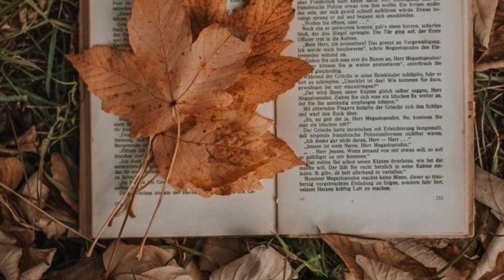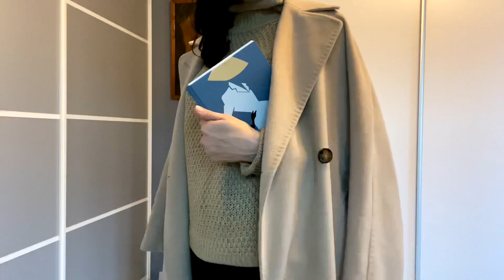Осенне-зимний LookBook Astylish.Образы на холодное время года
Здравствуйте, милые девушки, оставляю ссылки на все новые вещи из этого видео:
Бежевый свитер
Черный свитер с объемным горлом
Цветной спортивный костюм
Белая теплая рубашка
Черная футболка
Другие товары можно найти по этим ссылкам:
Astylish:

♠️Мои параметры:
Рост 174
Вес 58
Объемы 89/62/96